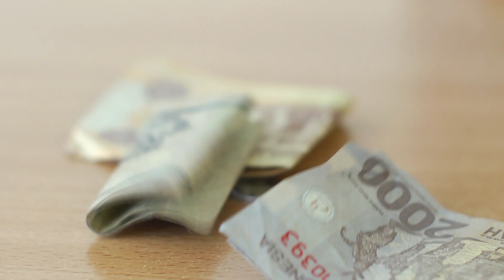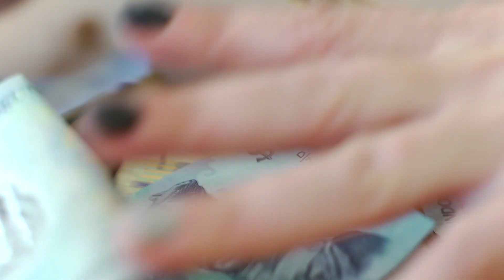10 rzeczy, o których musisz pamiętać, planując egzotyczną podróż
Marzycie o egzotycznej podróży z plecakiem? Poprosiliśmy wytrawnych podróżników-pasjonatów oraz specjalistów od organizacji wyjazdów, żeby pomogli przygotować nam listę 10 podstawowych rzeczy, o których zawsze należy pamiętać organizując taką eskapadę.